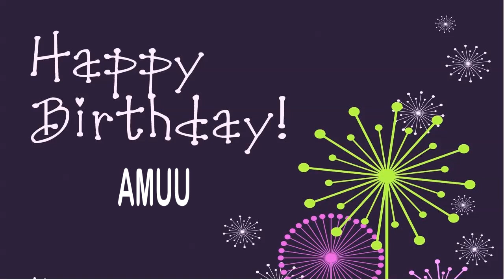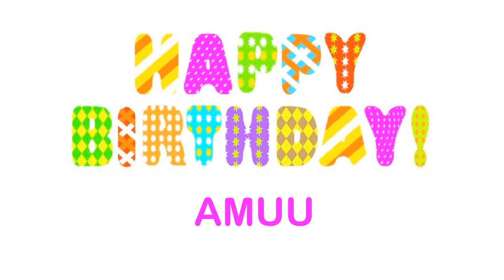Amuu Wishes & Mensajes